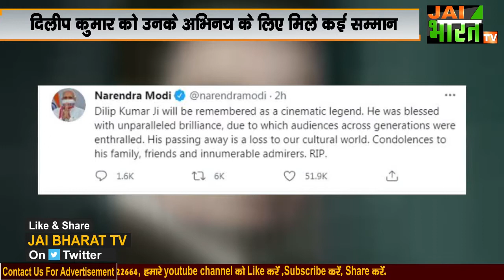Dilip Kumar Passes away, Cinema के युग का अंत,Tragedy King दिलीप कुमार का निधन,Tragedy King departs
बॉलीवुड जगत के महान अभिनेताओं का जब भी जिक्र होता है तो सबसे पहले नाम दिलीप कुमार का आता है...98 साल की उम्र में इस दिग्गज ने दुनिया को अलविदा कह दिया...आपको बता दें कि सांस लेने में दिक्कत होने के चलते दिग्गज अभिनेता दिलीप कुमार का सुबह निधन हो गया...फिल्म इंडस्ट्री में दिलीप कुमार को ट्रेजेडी किंग के नाम से भी जाना जाता था... लेकिन आज एक्टर दिलीप कुमार का निधन ही नहीं बल्कि एक युग का अंत हुआ है...उन्हें लम्बे समय से सांस लेने में हो रही दिक्कत हो रही थी, जिस वजह से वह बार-बार अस्पताल में भर्ती हो रहे थे. स्वास्थ्य बिगड़ जाने पर दिलीप कुमार को 30 जून को हिंदुजा अस्पताल में भर्ती कराया गया था जिसके बाद आज सुबह उनके निधन की खबर आई है...दिलीप कुमार के पार्थिव शरीर को सबसे पहले उनके घर पर ले जाया जाएगा..सांताक्रुज में शाम 5 बजे उनका अंतिम संस्कार किया जाएगा 98 साल के अभिनेता के निधन से पूरी फिल्म इंडस्ट्री एक शोक की लहर है और देशभर के लोग सोशल मीडिया के जरिए उन्हें श्रद्धांजलि दे रहे हैं...बॉलीवुड के सितारे ही नहीं बल्कि दिलीप कुमार के फैंस, शुभचिंतक, बड़े राजनीतिक नेता यहाँ तक की प्रधान मंत्री ने भी उन्हें श्रद्धांजलि अर्पित की...दिलीप कुमार का जन्म 11 दिसंबर 1922 को पाकिस्तान में हुआ था और उनका पहला नाम 'यूसुफ खान' था... बाद में उन्हें पर्दे पर दिलीप कुमार के नाम से शोहरत मिली। एक्टर ने अपना नाम एक प्रोड्यूसर के कहने पर बदला था, जिसके बाद उन्हें स्क्रीन पर दिलीप कुमार के नाम से लोग जानने लगे...दिलीप कुमार की शुरुआती पढ़ाई नासिक में हुई। बाद में उन्होंने फिल्मों में अभिनय का फैसला किया और 1944 में रिलीज हुई फिल्म ज्वार भाटा से डेब्यू किया. शुरुआती फिल्में नहीं चलने के बाद अभिनेत्री नूर जहां के साथ उनकी जोड़ी हिट हो गई... फिल्म जुगनू दिलीप कुमार की पहली हिट फिल्म बनी... दिलीप साहब ने लगातार कई फिल्में हिट दी हैं। उनकी फिल्म मुगल-ए-आजम उस वक्त की सबसे ज्यादा कमाई करने वाली फिल्म बनी. अगस्त 1960 में रिलीज हुई यह फिल्म उस वक्त की सबसे महंगी लागत में बनने वाली फिल्म थी... दिलीप कुमार को आठ फिल्मफेयर अर्वाड मिल चुके हैं... मीडिया रिपोर्ट के अनुसार सबसे ज्यादा अवॉर्ड जीतने के लिए दिलीप कुमार का नाम गिनीज वर्ल्ड रिकॉर्ड में दर्ज है...दिलीप कुमार को साल 1991 में पद्म भूषण और 2015 में पद्म विभूषण से सम्मानित किया गया 1994 तें दादा साहेब फाल्के अवॉर्ड से नवाजा गया...2000 से 2006 तक वह राज्य सभा के सदस्य भी रहे...1998 में वह पाकिस्तान के सर्वश्रेष्ठ नागरिक सम्मान निशान-ए-इम्तियाज से भी सम्मानित किए गए. दिलीप कुमार का जाना एक युग का अंत है...दिलीप कुमार के निधन पर जय भारत टीवी की तरफ से भावभीनी श्रद्धांजलि...

Actor Dilip Kumar died, Cinema के युग का अंत,Tragedy King दिलीप कुमार का निधन, Dilip Kumar Biography

एक ऐसी आवाज़ जो करती है हर दिल पर राज,Jubin Nautiyal दिल से Interview :Tujhe Bhoolna Toh Chaaha :

Singer Neha Kakkar को गाने का मौका देने वाले गुरू Bishan Azad,आज पाई पाई को मोहताज | emotional story